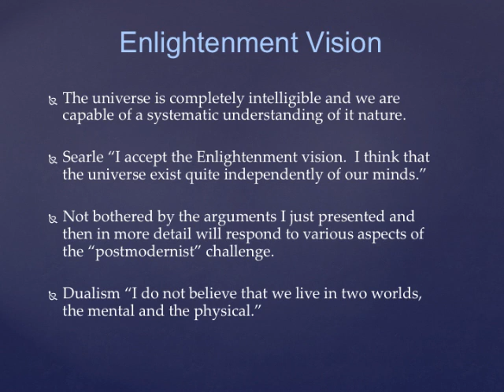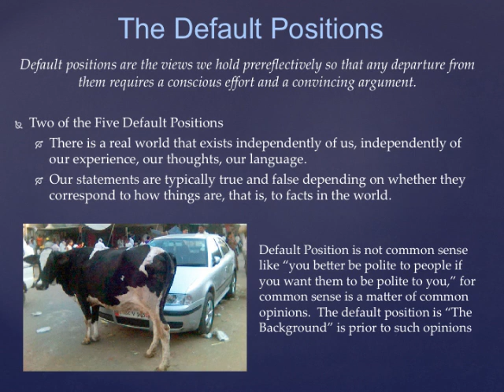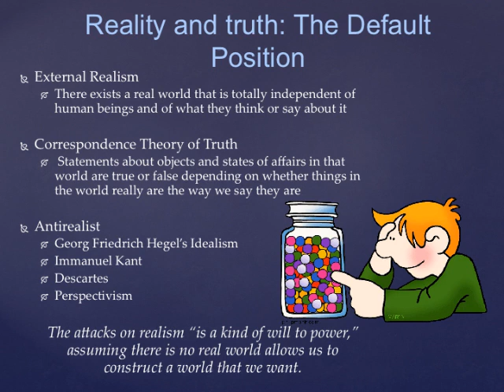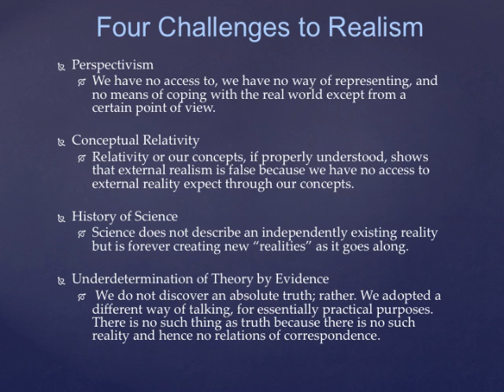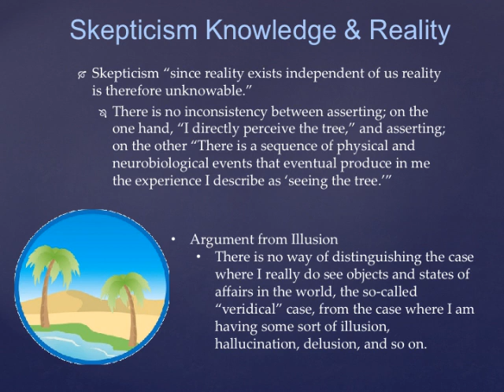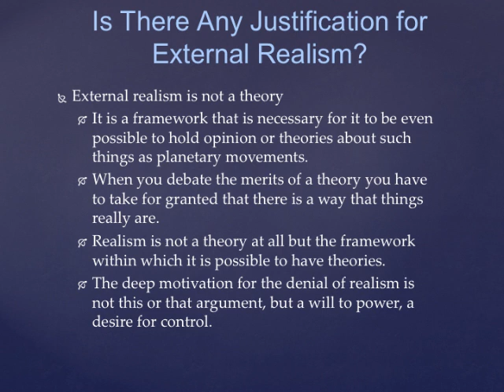Searle Chpt One PP Lecture